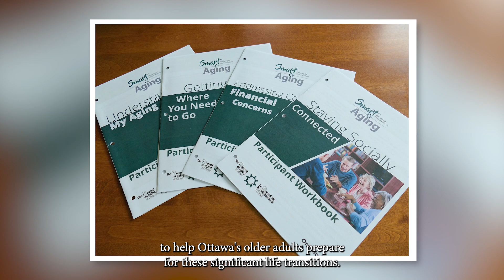Smart Aging Core Program: Take a look at what participants are saying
Smart Aging is a series of eight weekly, interactive workshops covering key topics facing older adults today. Each workshop is designed to provide you with the information you need, before you need it, to make smart decisions at key transition points in your life. Don't let anything keep you from aging smarter!